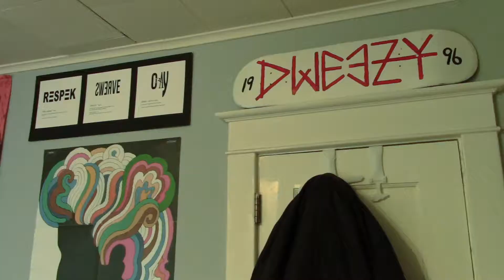Mark Dwyer: UMD Graphic Design Major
This video is a profile on Mark Dwyer,  a graphic design major at the University of Minnesota Duluth.